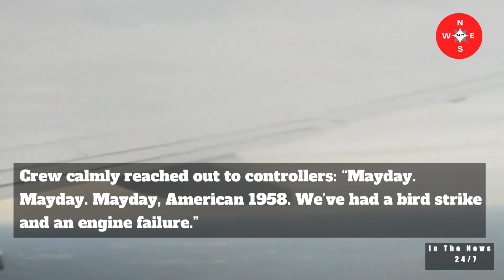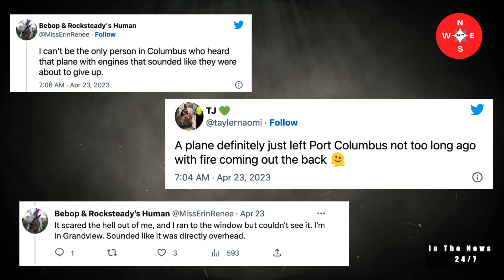American Airlines Catches Fire Mid-Air After Bird Strikes Engine!!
An American Airlines airplane was forced to return to the airport Sunday in Columbus, Ohio, after a possible bird strike may have sparked an engine fire.
No one was injured in the incident and the airport was shut down for only a few minutes while the plane returned for the emergency landing.